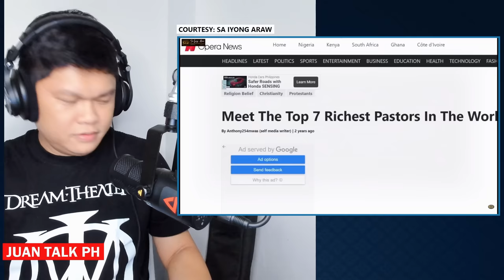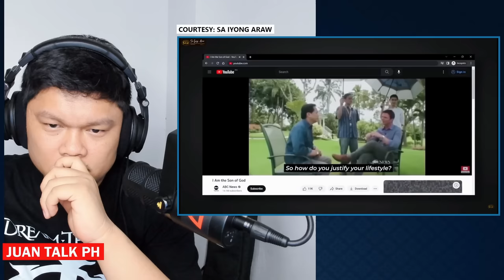😱NAKAKALULANG YAMAN NI PASTOR QUIBOLOY❗️LAWAY AT BIBLIYA LANG ANG PUHUNAN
Video Credit: @saiyongaraw

Commentary provided within this video is solely my personal opinion, and does not represent the views of the associated organizations or stakeholders.